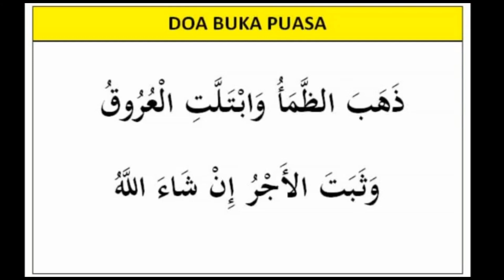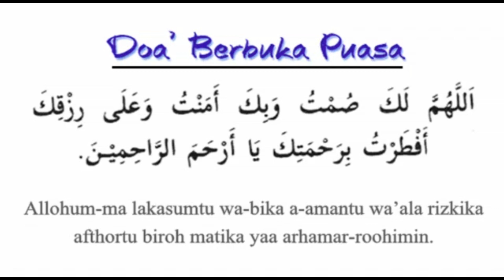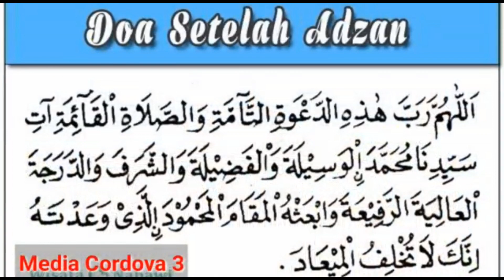KULTUM BUKA PUASA 9 RAMADHAN 1442 H | Gembira Dengan Datangnya Ramadhan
Assalamualaikum teman teman kami bagikan video Kultum Ramadhan Day 9 oleh Ms. Fitria Annas Satriani, S.Pd. | Ramadhan Asyik.. semoga bermanfaat dunia akhirat